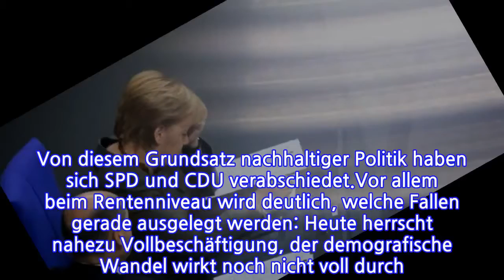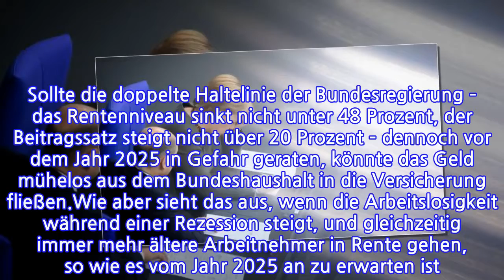MEINUNGFinanzplanung für 2019SolcheHaushaltesindriskant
INFORMATION
• Source: t-online